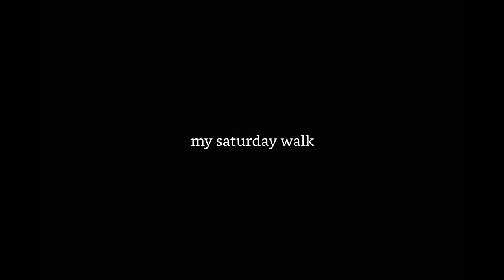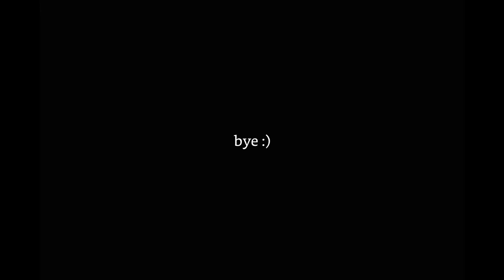my saturday walk (9th october 2021)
walks always help me to find inner peace and process my emotions and thoughts. i hope that by uploading these little clips, you will as well find this inner peace and balance. just breathe, stay in the moment, and take care of yourself. you can do it, i believe in you!